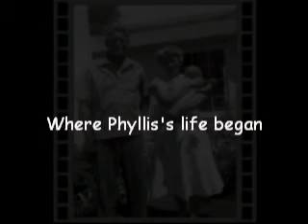Phyllis Reed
Life, family, death